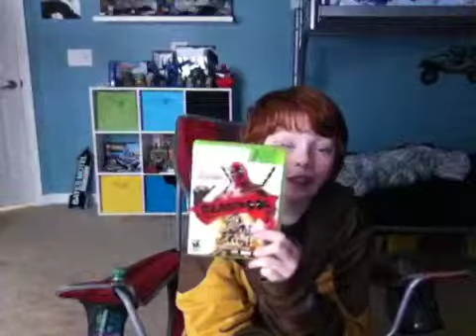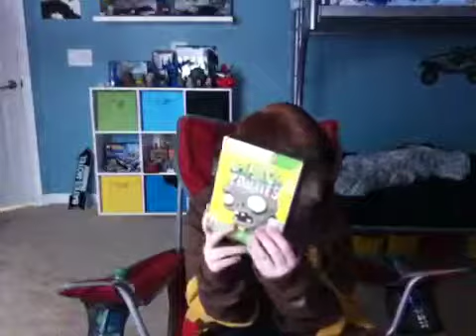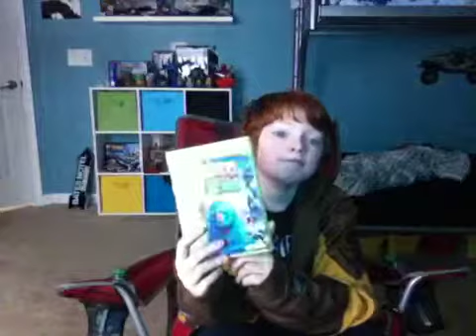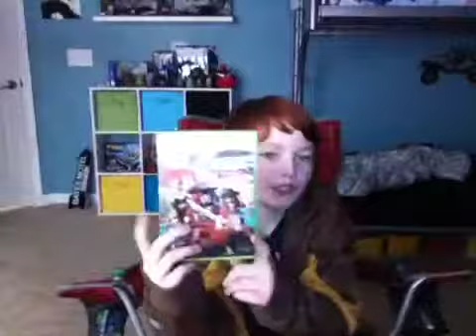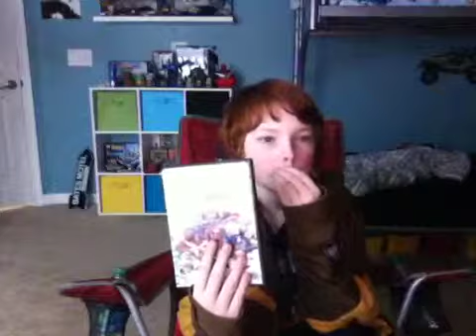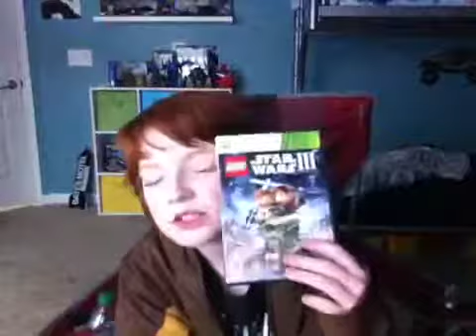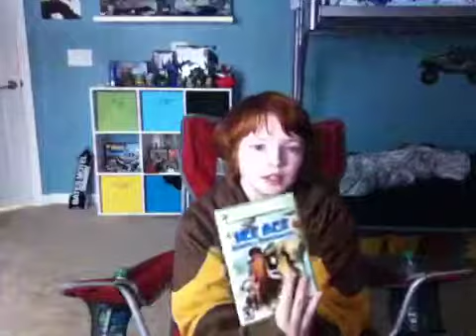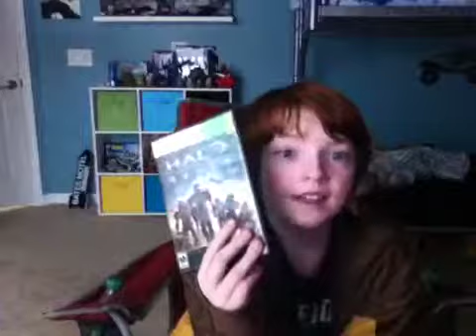Xbox 360 game collection part 1 of 4